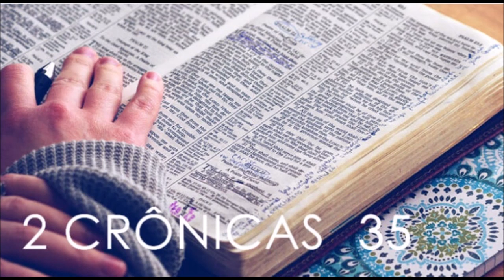BÍBLIA SAGRADA EM ÁUDIO | O LIVRO DE 2 CRÔNICAS - CAPÍTULO 35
"E este evangelho do Reino será pregado em todo o mundo como testemunho a todas as nações, e então virá o fim." - Mateus 24:14

¹ Então Josias celebrou a páscoa ao SENHOR em Jerusalém; e mataram o cordeiro da páscoa no décimo quarto dia do primeiro mês.
² E estabeleceu os sacerdotes nos seus cargos, e os animou ao ministério da casa do Senhor.
³ E disse aos levitas que ensinavam a todo o Israel e estavam consagrados ao Senhor: Ponde a arca sagrada na casa que edificou Salomão, filho de Davi, rei de Israel; não tereis mais esta carga aos ombros; agora servi ao Senhor vosso Deus, e ao seu povo Israel.
⁴ E preparai-vos segundo as vossas casas paternas e segundo as vossas turmas, conforme à prescrição de Davi, rei de Israel, e a de Salomão, seu filho.
⁵ E estai no santuário segundo as divisões das casas paternas de vossos irmãos, os filhos do povo; e haja para cada divisão uma parte de uma família de levitas.
⁶ E imolai a páscoa, e santificai-vos, e preparai-a para vossos irmãos, fazendo conforme a palavra do Senhor, dada pela mão de Moisés.
⁷ E ofereceu Josias, aos filhos do povo, cordeiros e cabritos do rebanho, todos para os sacrifícios da páscoa, em número de trinta mil, por todos os que ali se achavam, e de bois três mil; isto era da fazenda do rei.
⁸ Também apresentaram os seus príncipes ofertas voluntárias ao povo, aos sacerdotes e aos levitas: Hilquias, e Zacarias, e Jeiel, líderes da casa de Deus, deram aos sacerdotes para os sacrifícios da páscoa duas mil e seiscentas reses de gado miúdo, e trezentos bois.
⁹ E Conanias, e Semaías, e Natanael, seus irmãos, como também Hasabias, e Jeiel, e Jozabade, chefe dos levitas, apresentaram aos levitas, para os sacrifícios da páscoa, cinco mil reses de gado miúdo, e quinhentos bois.
¹⁰ Assim se preparou o serviço, e puseram-se os sacerdotes nos seus postos, e os levitas nas suas turmas, conforme a ordem do rei,
¹¹ Então imolaram a páscoa; e os sacerdotes espargiram o sangue recebido das mãos dos levitas que esfolavam as reses.
¹² E puseram de parte os holocaustos para os darem aos filhos do povo, segundo as divisões das casas paternas, para o oferecerem ao Senhor, como está escrito no livro de Moisés; e assim fizeram com os bois.
¹³ E assaram a páscoa no fogo, segundo o rito; e as ofertas sagradas cozeram em panelas, e em caldeirões e em sertãs; e prontamente as repartiram entre todo o povo.
¹⁴ Depois prepararam para si e para os sacerdotes; porque os sacerdotes, filhos de Arão, se ocuparam até à noite com o sacrifício dos holocaustos e da gordura; por isso os levitas prepararam para si e para os sacerdotes, filhos de Arão.
¹⁵ E os cantores, filhos de Asafe, estavam no seu posto, segundo o mandado de Davi, e de Asafe, e de Hemã, e de Jedutum, vidente do rei, como também os porteiros a cada porta; não necessitaram de se desviarem do seu ministério; porquanto seus irmãos, os levitas, preparavam o necessário para eles.
¹⁶ Assim se estabeleceu todo o serviço do Senhor naquele dia, para celebrar a páscoa, e oferecer holocaustos sobre o altar do Senhor, segundo a ordem do rei Josias.
¹⁷ E os filhos de Israel que ali se acharam celebraram a páscoa naquele tempo, e a festa dos pães ázimos, durante sete dias.
¹⁸ Nunca, pois, se celebrou tal páscoa em Israel, desde os dias do profeta Samuel; nem nenhum rei de Israel celebrou tal páscoa como a que celebrou Josias com os sacerdotes, e levitas, e todo o Judá e Israel, que ali se acharam, e os habitantes de Jerusalém.
¹⁹ No décimo oitavo ano do reinado de Josias se celebrou esta páscoa.

2 Crônicas 35:1-27